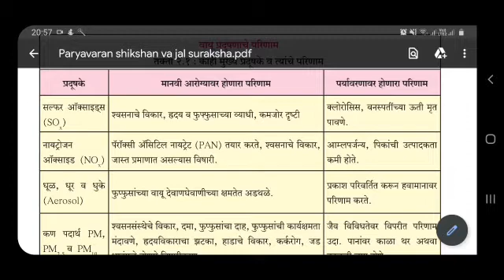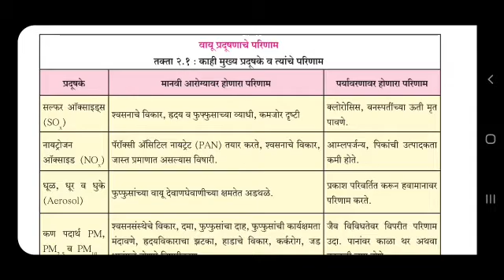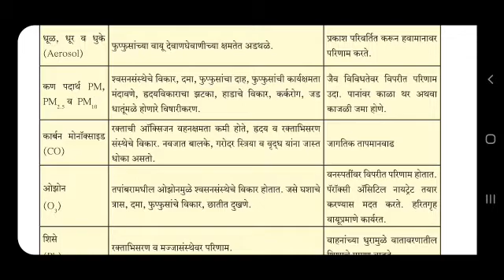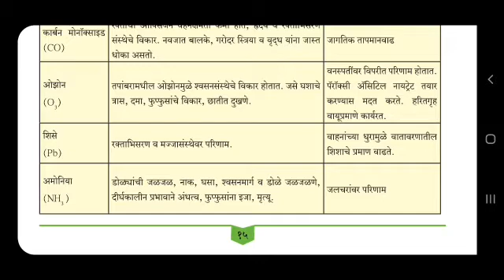पर्यावरण शिक्षण १२ | मराठी माध्यम | घटक २ पर्यावर्णिय प्रदुषण | भाग 1 वायू प्रदुषण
This video is based on chapter 2 of EVS 12 covering topics regarding environmental pollution and air pollution .